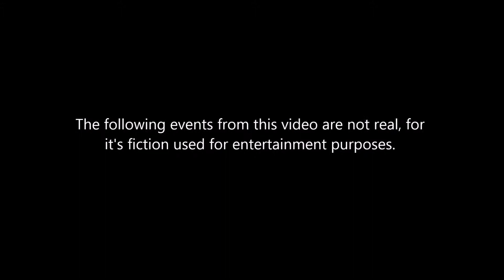Mr. Granger speaks to Louie the Lip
A mysterious person named Mr. Granger speaks to Louie the Lip & informs him about the machine which he names Anonymous. Mr. Granger sends a stern warning to Louie regarding his actions & that he's better off not speaking for Evil Ciggy. Plus, he has been watching & observing Louie for most of his life.